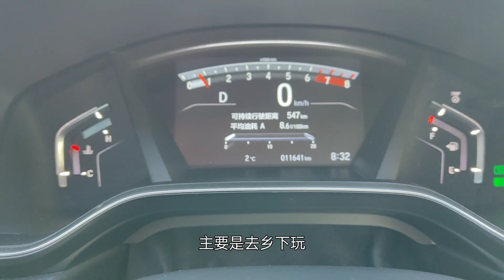这样的车顶帐篷你喜欢吗？卡式炉想说爱你真不容易！有火有电不错